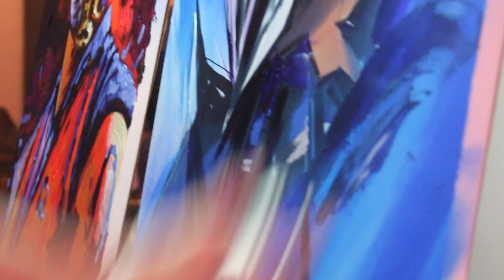Konvocação - Veja como foi o evento de lançamento de Mortal Kombat 1!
Veja o que rolou no evento de lançamento de Mortal Kombat 1! Teve até a presença do Ed Boon e do Whindersson Nunes!